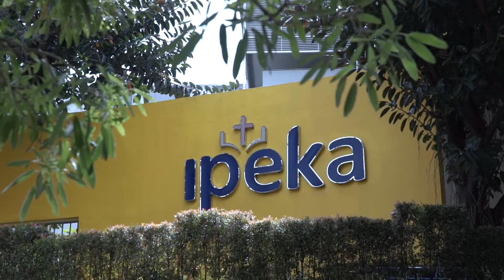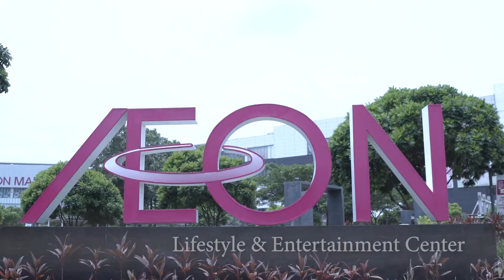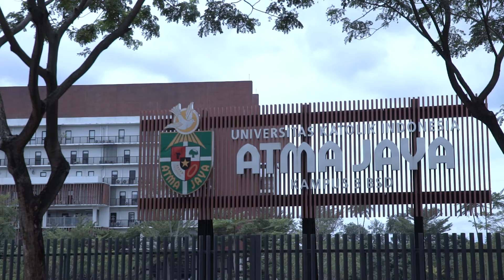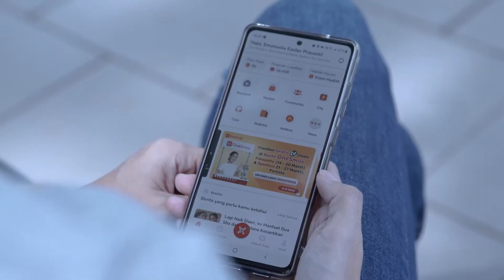TANAKAYU at BSD City - COUPLE STORY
A Beginning of New Greatness

TANAKAYU
from the Origin

The New Residential at High Value Location in West BSD City with multi access, in the middle of BSD City and Gading Serpong.

Surrounded by splendid facilities
🏫Genesis Global School
🚊Intermoda 1 & 2
🐯35 HA Theme Park (Cimory Dairyland, City Zoo by Jatim Park, and many more)
🎉Lifestyle development K Town
📍And nearby 372 HA West CBD

Tropical Modern Resort_ with marvelous design and features, completed with communal free wifi, clubhouse and jogging track will enhance the quality of life.

With 2 Extensively Comfortable Type
🏠T5 BA/LA - 70/50
🏠T6 BA/LA - 86/66

Start from Tp 1.5 BIO!!!
And get early bird promo
Fully furnished with Japandi Design
Voucher up to Rp 9 Mio
Free DP*

Get your desired unit NOW!!! limited unit!!!

BSD City,
Big City Big Opportunity